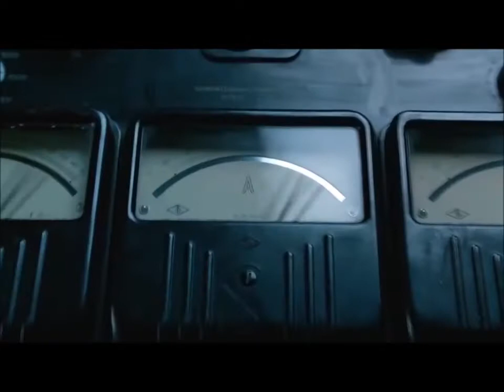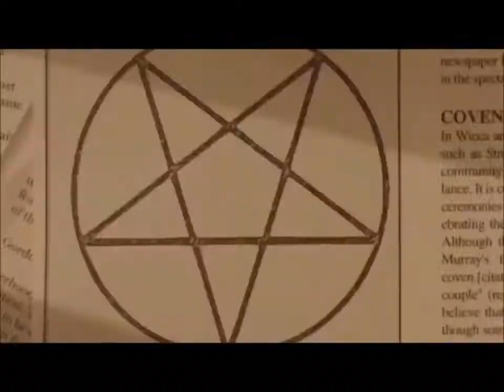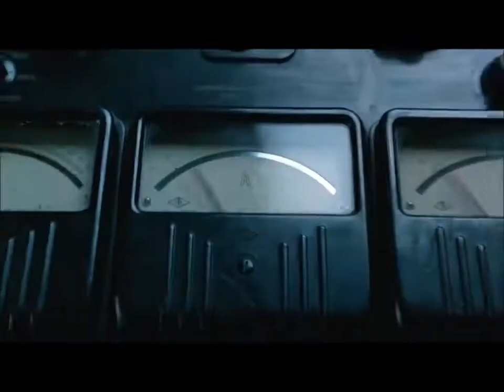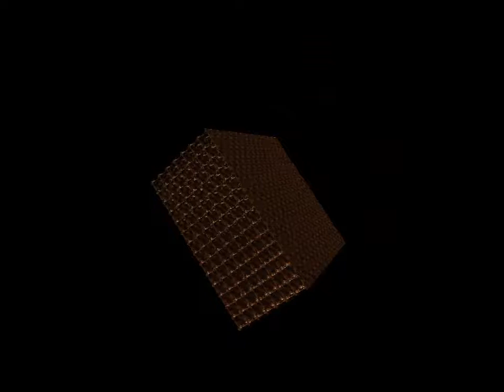Zeitenwende Time to change